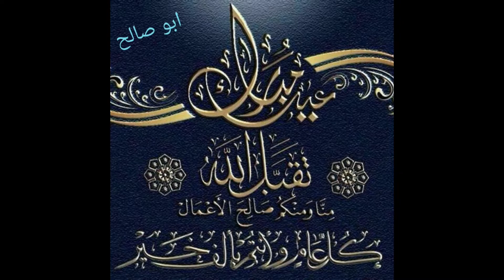Eid Mubarak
Please Accept our hertiest Eid Greetings on this Occasion,  May Allah Accept our All Ebada, Prayer's & Fasting. Aameen.